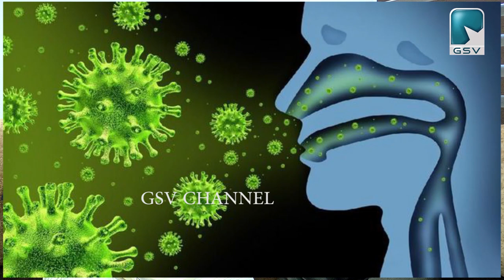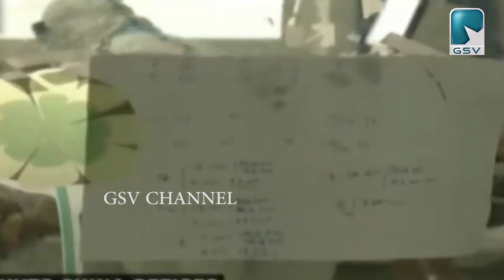കൊറോണ വൈറസ് രോഗലക്ഷണങ്ങളും മുൻകരുതലുകളും I. M. A PRESIDENT Dr ജ്യോതികുമാർ സംസാരിക്കുന്നു